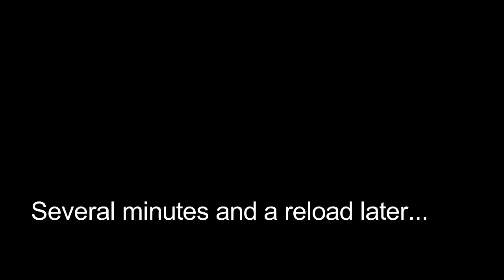Jade Empire #3 - Let's Play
Part 3 of my Let's Play for the 2005 Bioware PC game Jade Empire.